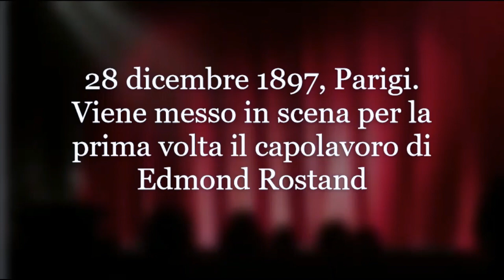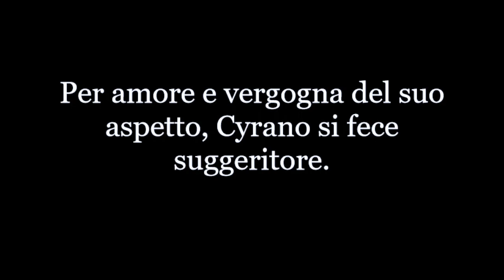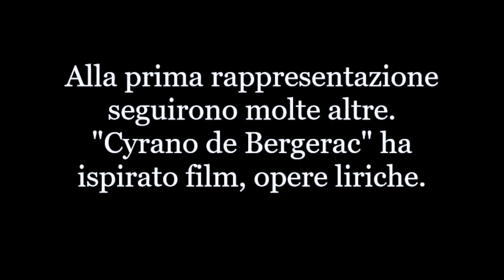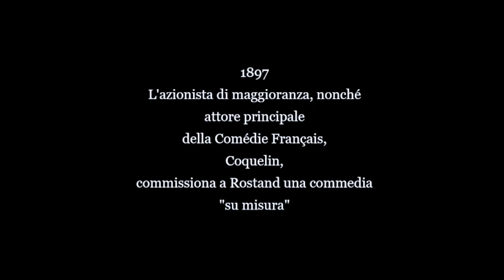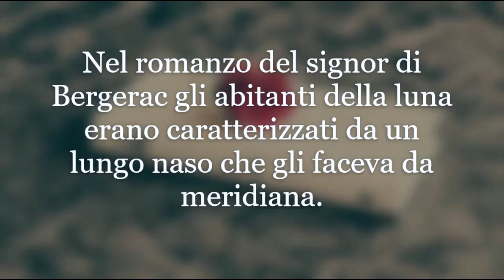Racconti a voce - EP1 Cyrano de Bergerac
Iris, bibliotecaria di Idro, Provaglio VS e Preseglie, ci introduce l'opera di Edmond Rostand.